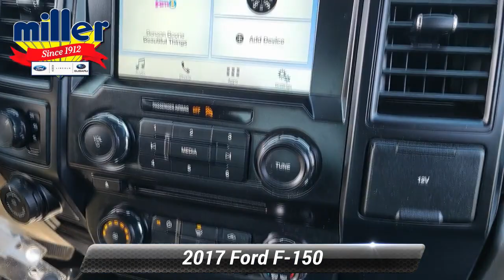Used 2017 Ford F-150 XL, Lumberton, NJ HFC84600